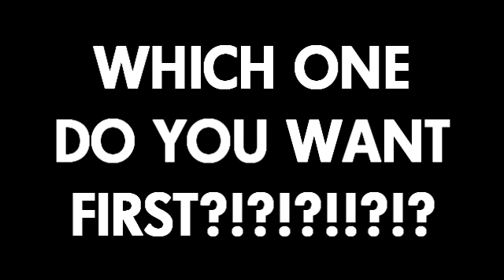AAAAAAAAAAA. I CAN'T DECIDE.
Oh and the 3 year anniversary poop got lost in a horrible portable hard drive incident.  FUCK DELL.